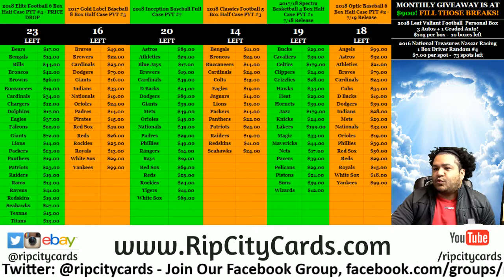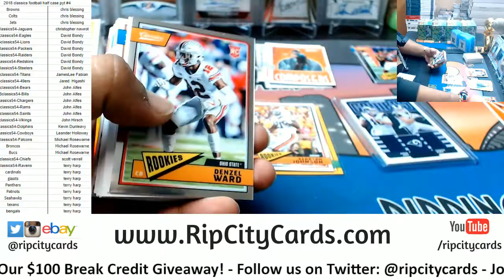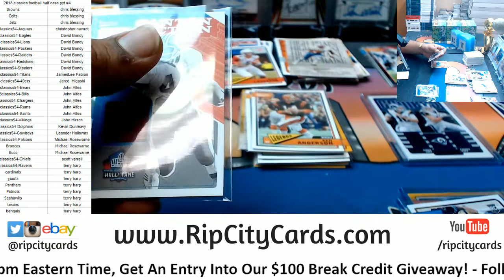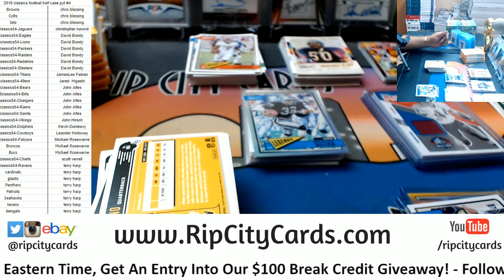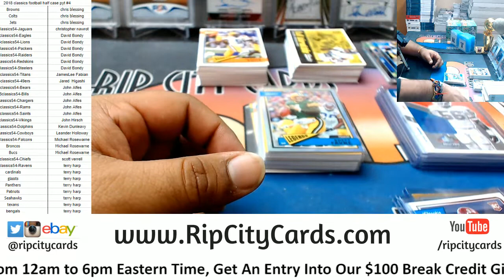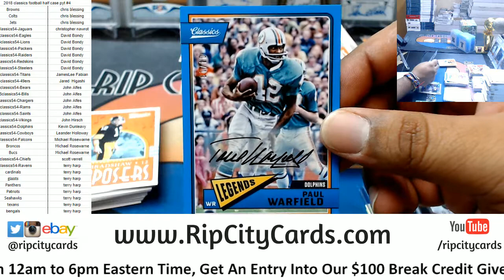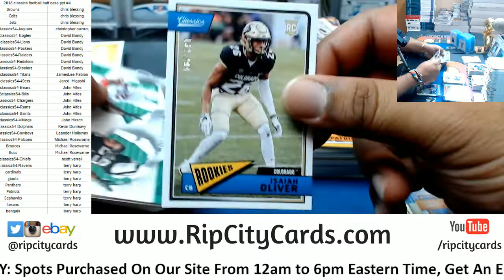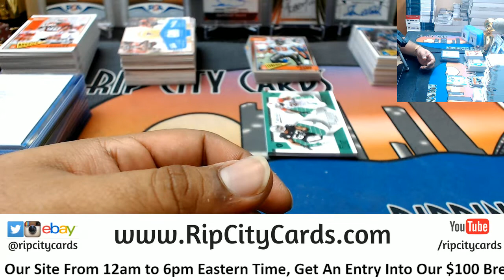2018 Classics Football Half Case PYT #4 RCC